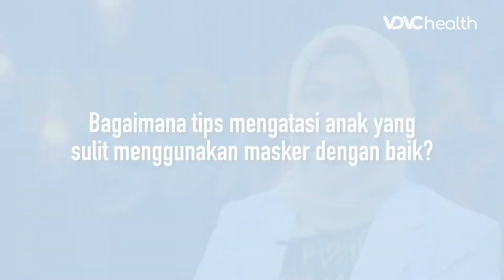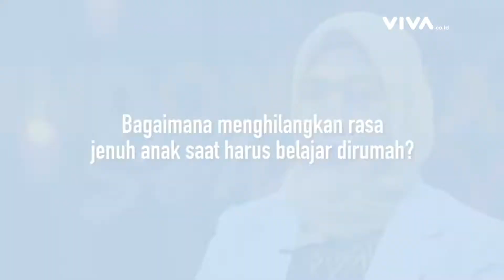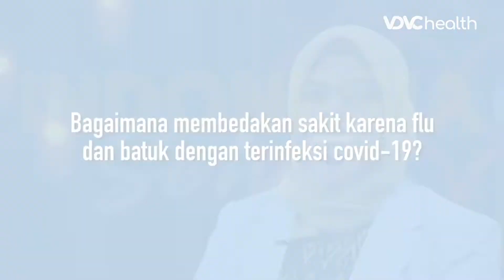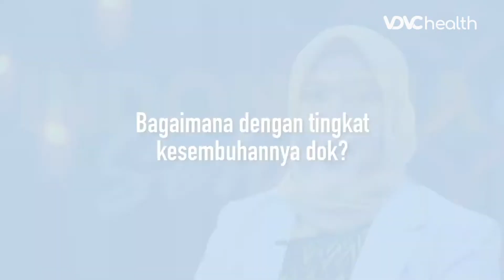Cara Membedakan Anak Flu Biasa Atau Terinfeksi Corona | Kata Dokter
Meningkatnya kasus infeksi Covid-19 di Tanah Air, tak ayal membuat sebagian orangtua panik jika melihat sang anak sakit. Terlebih jika anak mereka mengalami gejala seperti flu, pilek, hidung tersumbat, atau bersin. Tak sedikit orangtua yang panik karena sulit membedakan perbedaan flu biasa dengan Covid-19 pada anak. Nah bagaimana cara membedakannya?  berikut penjelasan dr. Meirdhania Andina, Sp.A, M.Kes.